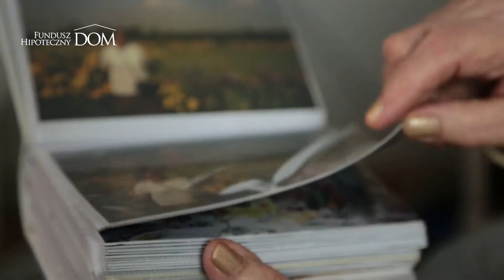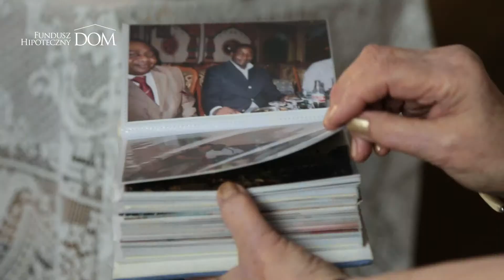Wywiad z Klientką Funduszu Hipotecznego DOM, Panią Grażyną z Warszawy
Stając przez poważnymi życiowymi decyzjami Pani Grażyna była pełna obaw o swoją sytuację materialną i brak opieki w trudnych momentach. Dzięki skorzystaniu z oferty Funduszu Hipotecznego DOM wszelkie troski odeszły jednak w niepamięć. Pani Grażyna zwolniona z konieczności martwienia się o swoją sytuację finansową odzyskała radość życia i z pasją realizuje odkładane przez lata marzenia. Jednak nie tylko fakt otrzymywania dodatkowych środków pieniężnych pozwala tej optymistycznej emerytce na dzielenie się swoją pozytywną energią. Pani Grażyna ma świadomość, że w każdej chwili może zwrócić się do pracowników Funduszu Hipotecznego DOM, którzy pomogą jej rozwiązać poważne problemy lub po prostu poczęstują gorącą kawą.